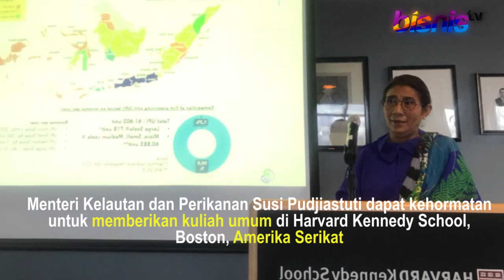Mengintip Kuliah Umum Susi Pudjiastuti di Harvard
Menteri Kelautan dan Perikanan mendapat kehormatan untuk memberikan kuliah umum di Harvard Kennedy School, Boston, Amerika Serikat. Bagaimana gaya Menteri Susi ketika memberikan kuliah? Yuks, intip kuliah umum Menteri Susi di Harvard. Check this out!